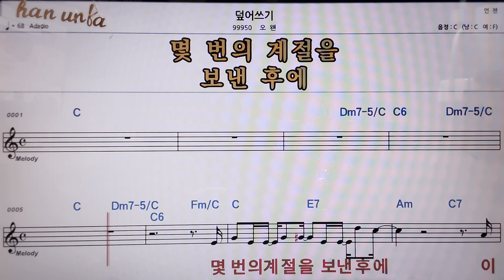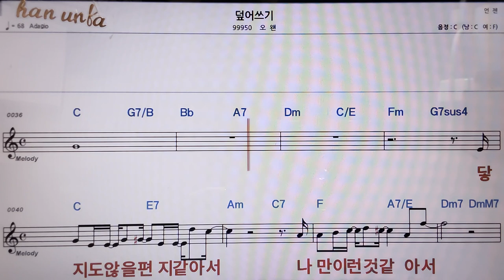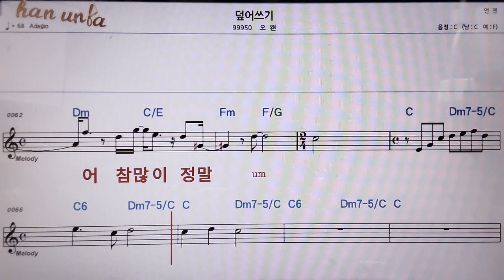덮어쓰기/오왠👍악보, 코드,가사,Karaoke*가라오케 반주